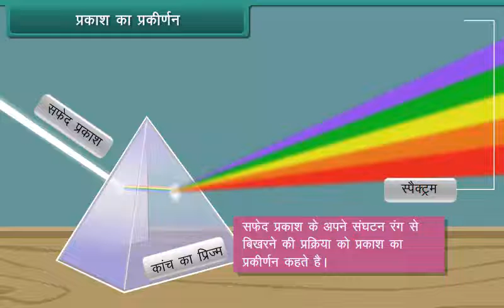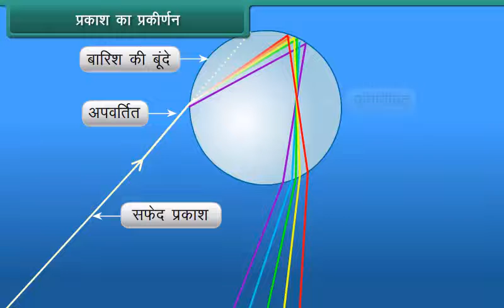प्रकाश का प्रकीर्णन | Dispersion of Light